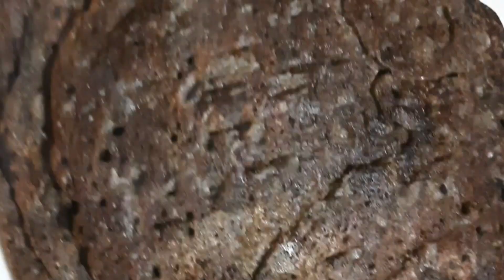Easy recipe of kuttu ki roti//foodie @PallaviKhangtavlogs//Breakfast,lunch or dinner.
This kuttu ki roti has many health benefits and it is very easy to make it.